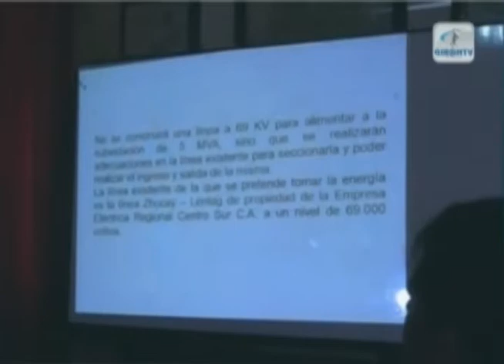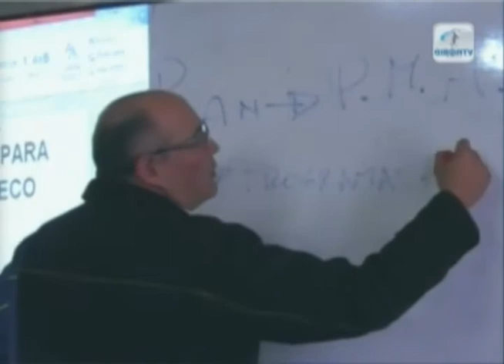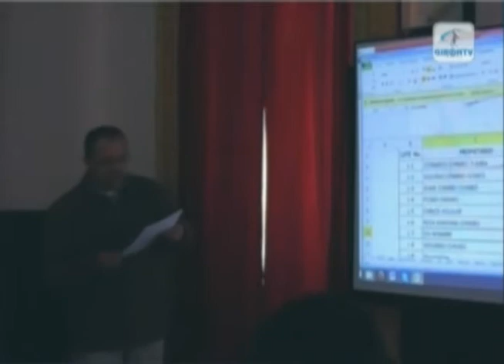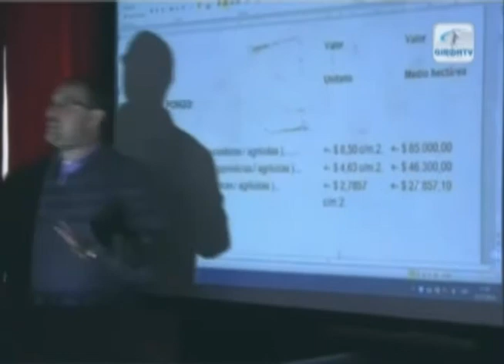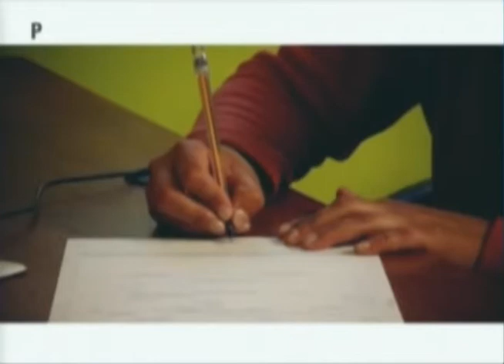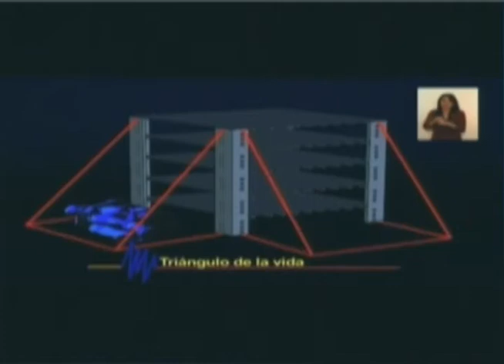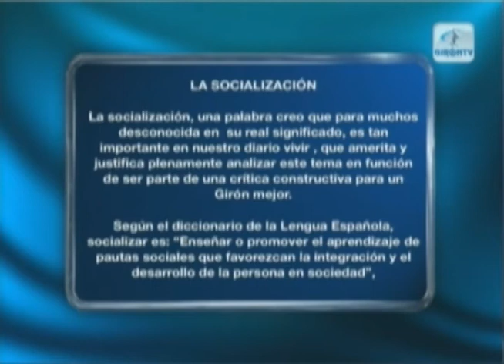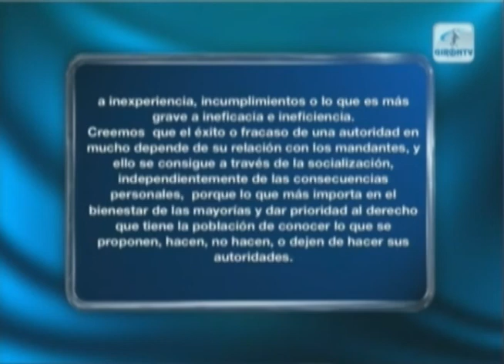NOTIGIRON 04 Agosto. VIDEO COMPLETO